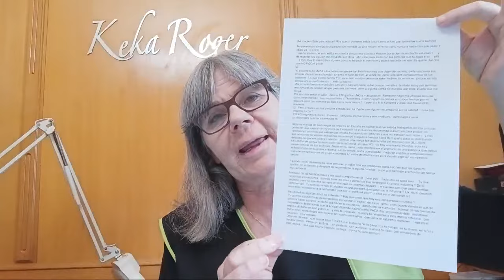La Trampa De La Industria Reborn. POR FAVOR, HAGÁMOSLO VIRAL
el miedo de la comunidad Reborn, las Jerarquías del mundo Reborn, el clasismo del mundo Reborn, el monopolio del mundo Reborn. como un grupo reducido trata de controlar a todas las artistas reboner